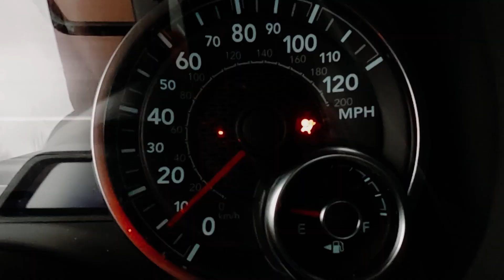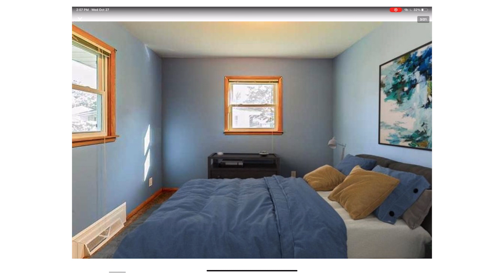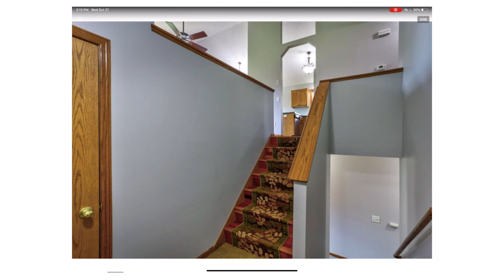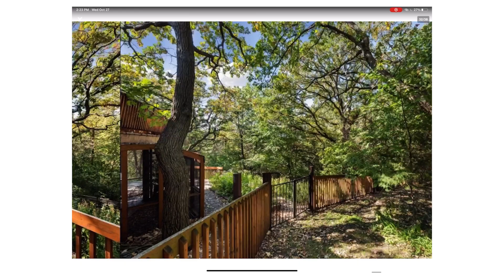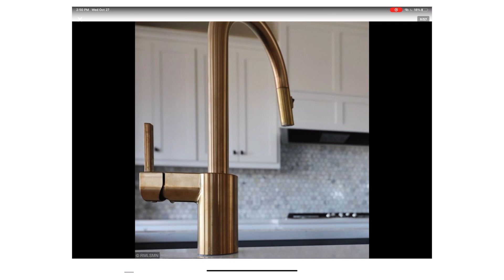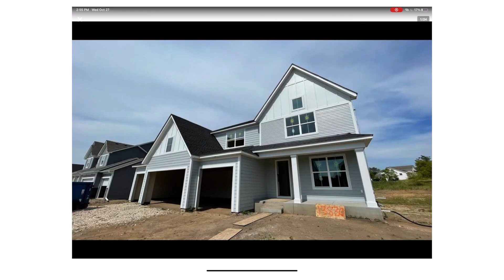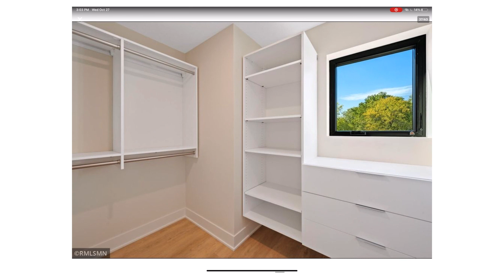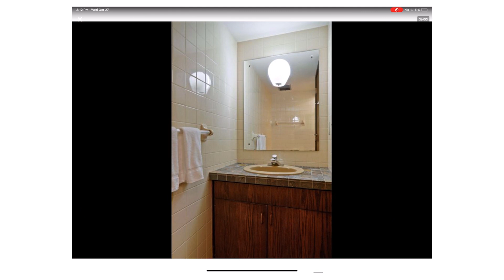Best Suburbs in the Twin Cities - Team Picks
Today the Twin Cities team huddles to discuss the best suburbs in the metro, based on price point. We'll be showing you the kind of houses you'll get at certain price points and in all the different suburbs we ranked in our pick.

(All the listings, none of the noise!)
🌐 Use the CONTACT Form to get things moving: ToTheTwinCities.com

OR, if you're ready to join REAL Broker, go ahead and use this link and set me as your sponsor